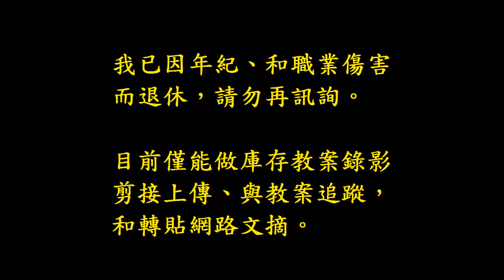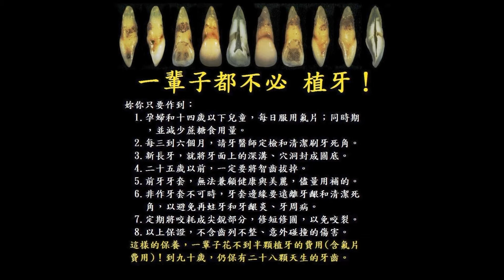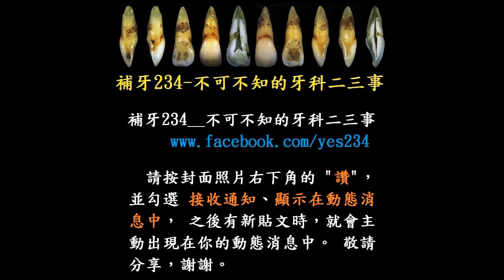這樣還能補？還能這樣補！__補門牙成複合樹脂牙套（1080P）